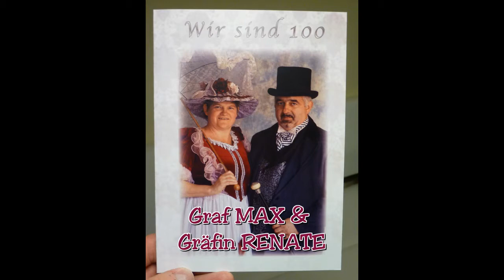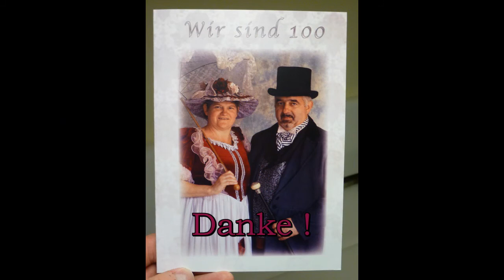Graf Max & Gräfin Renate - Wir sind 100 !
Das gemeine Fussvolk bedankt sich für die Einladung ,
die wahrlich Gräflich - Fürstliche Bewirtung mit Umtrunk ,
in Adelig - angenehmer Umgebung im Hause zu Sandgrube Nr.8 .
Möge Gesundheit , Glück und Wohlergehen stets euer Begleiter sein.
Eure Teuren Euch Umgebenen - Freunde , Nachbarn und Wohlgesinnte.